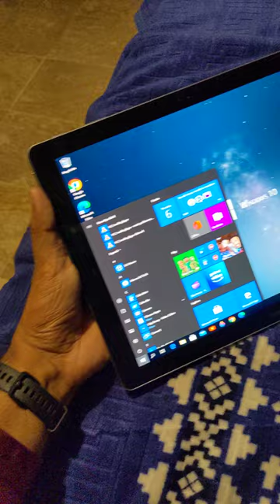Samsung tab pro s with windows 10 pro in 2022